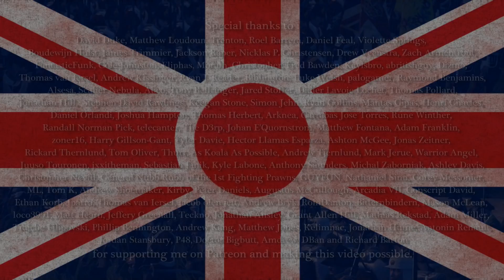Honourable Gentlemen #5 | Carry On | TW Shogun 2 Fall of the Samurai NLP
Hooke and his men march to western Kyushu in response to Ayrton's reports of an invasion. Charles is on the defensive too as multiple armies attempt to retake Iwami. John has better luck though, seeing a chance to advance and destroy local resistance.

Schedule for this series: Every Friday 7.30pm GMT

Music featured in the series is taken from:
Total War Napoleon OST
Total War Shogun 2 FotS OST
The Settlers VI OST